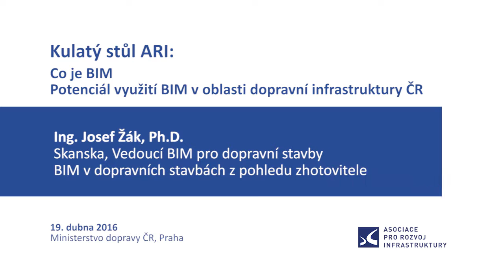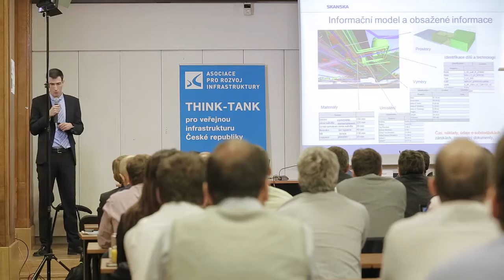ARI: Potenciál využití BIM - Josef Žák 1